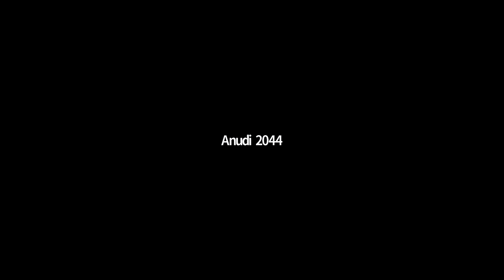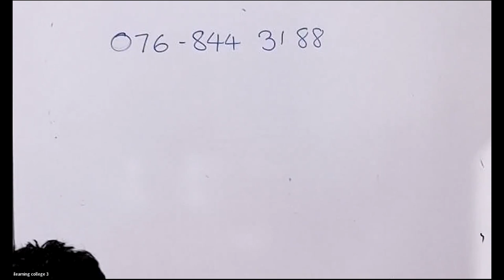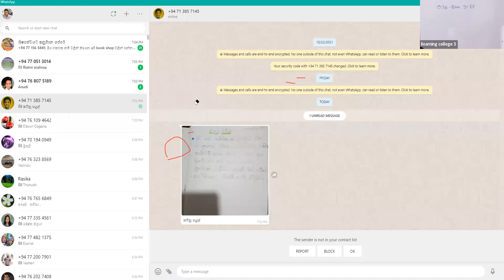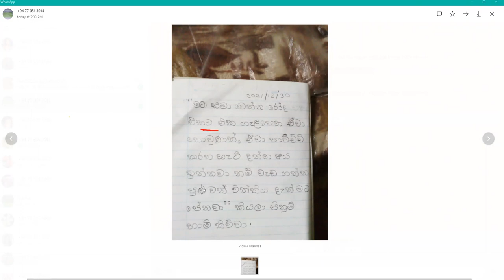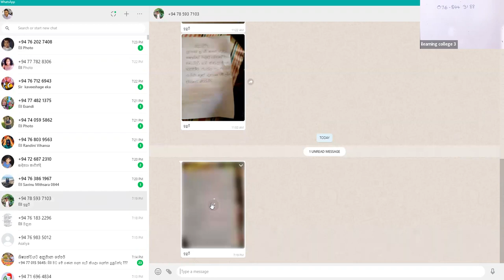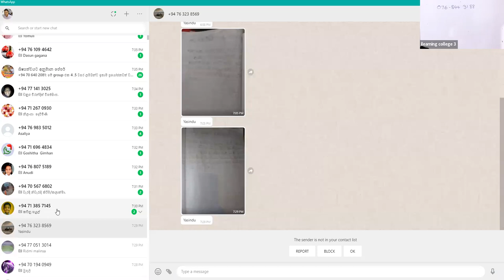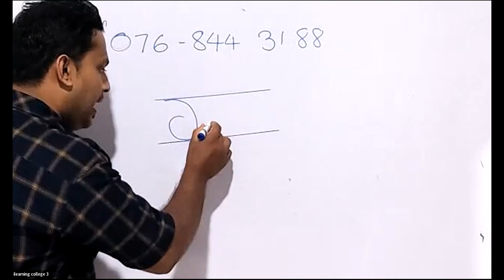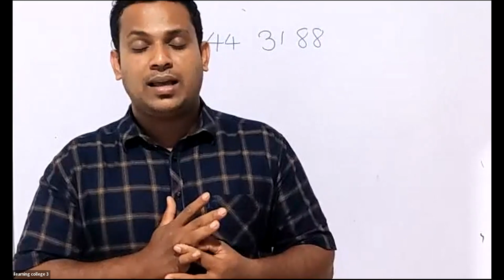4 ශ්‍රේණිය මව්බස Dec 30, 2021